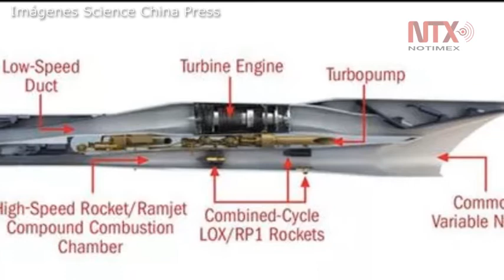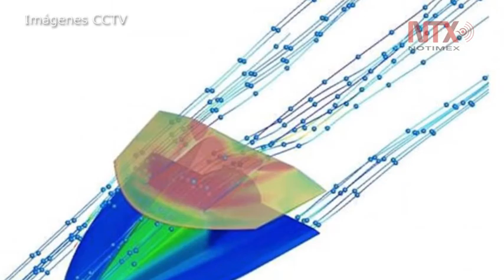China diseña avión hipersónico que uniría Beijing y Nueva York en dos horas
El equipo en el Laboratorio Clave de Dinámica de Gas a Alta Temperatura de la academia, dependiente del Instituto de Mecánica, ha bautizado al nuevo vehículo hipersónico el "I-plane".